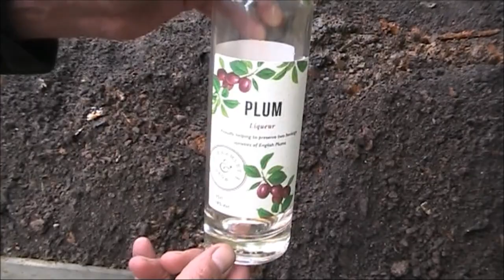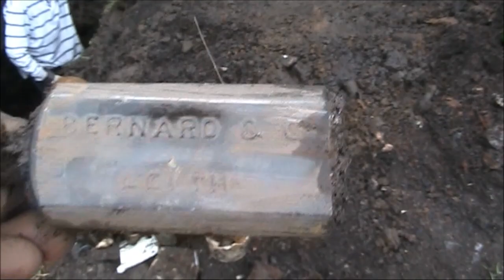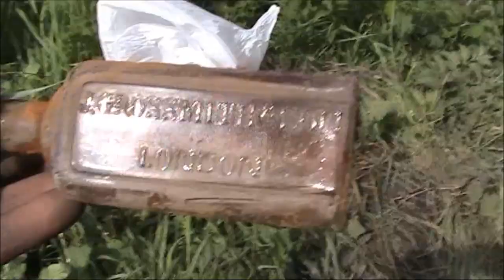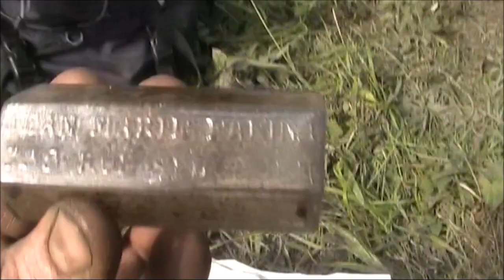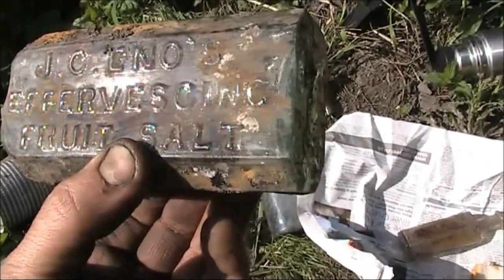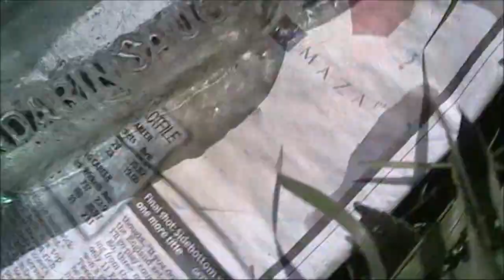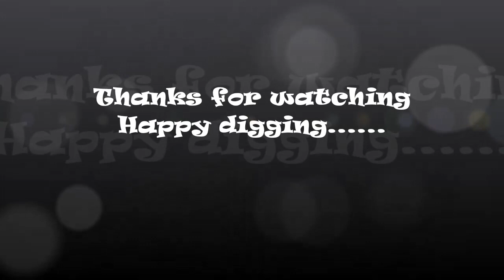Bottle digging June 2017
Bottle digging an 1880s dump